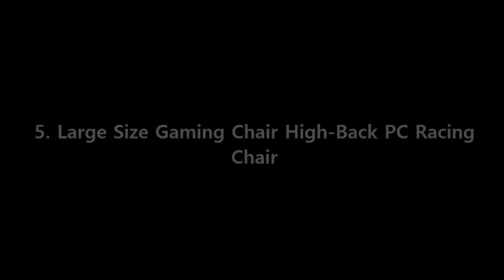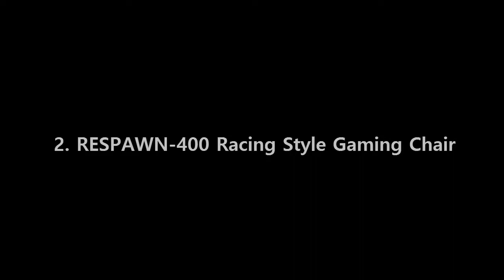Top 5 Best Gaming Chairs 2019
Best Gaming Chairs List:

5. Large Size Gaming Chair High-Back PC Racing Chair

4. ELECWISH Ergonomic Computer Gaming Chair

3. Corsair CF-9010011 WW T1 Gaming Chair

2. RESPAWN-400 Racing Style Gaming Chair

1. RESPAWN-300 Racing Style Gaming Chair